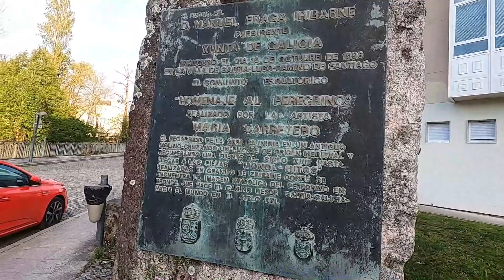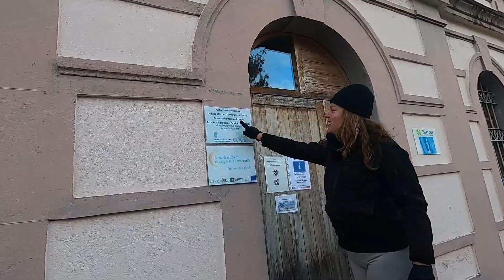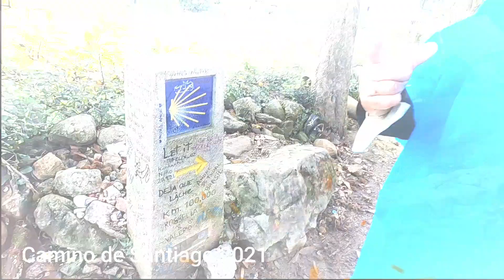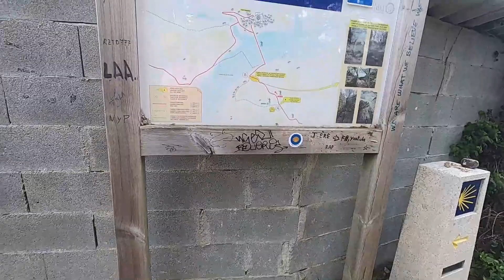Camino de Santiago 2022 (Sárria - Portomarín)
Primera etapa del Camino de Santiago desde Sarria, hasta Portomarín.
23 kms de risas y más risas 😂😂😂